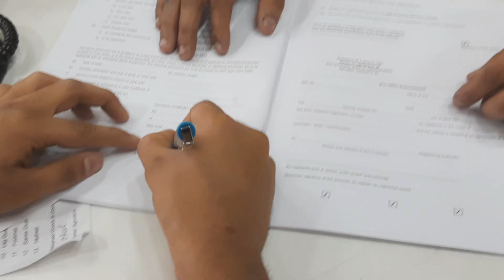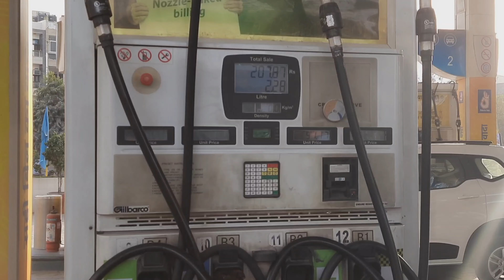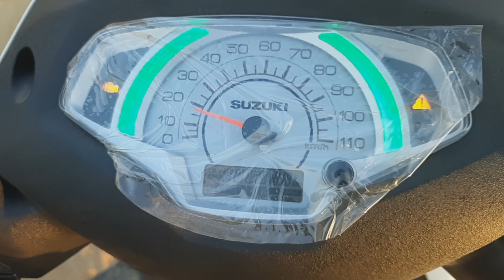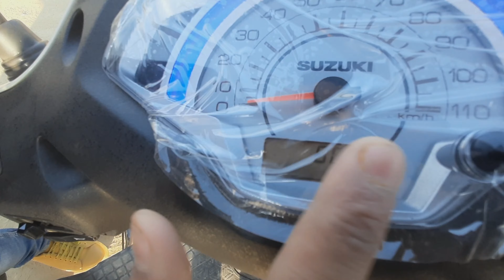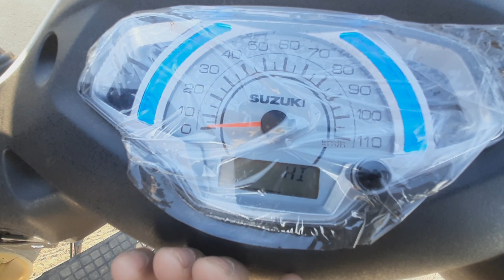TAKING DELIVERY OF MY NEW SCOOTY | SUZUKI ACCESS 125 BS6 2021 | BROSKIES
KRISH RAJPAL ~ @krishhyt

video is for educational purpose only.Copyright Disclaimer Under Section 107 of the Copyright Act 1976, allowance is made for "fair use" for purposes such as criticism, comment, news reporting, teaching, scholarship, and research.

Keywords-